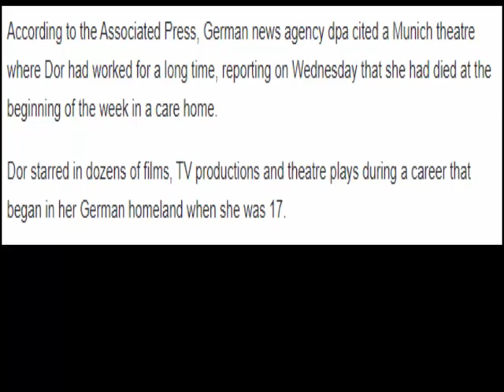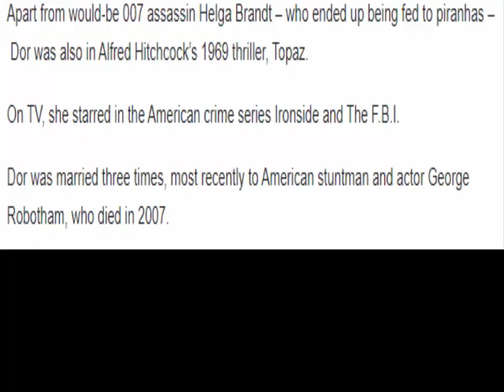Former Bond girl Karin Dor dies aged 79